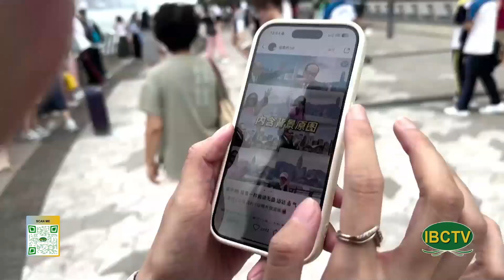News CN 05 05 2024 P3